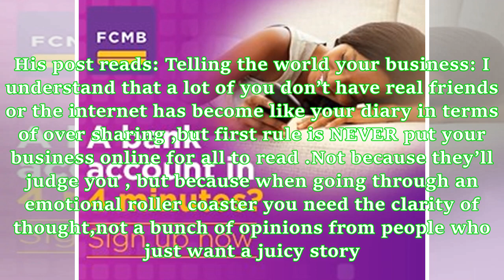Swanky Jerry has a word for those sharing their business on social media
Nigerian celebrity stylist, Jeremiah Ogbodo, AKA Swanky Jerry, has a message for those who according to him over share their business on social media. According to him, everyone should learn something from Nadia Buari who shocked everyone yesterday after she disclosed that she is a proud mother of four. Swanky Jerry in his post said that over sharing will only bring you headache, as he added that Chioma Chukwuka Akpotha also deserves some accolades. His post reads: Telling the world your busines...